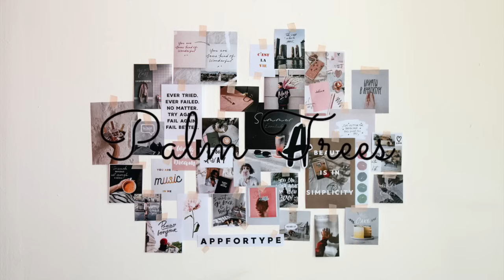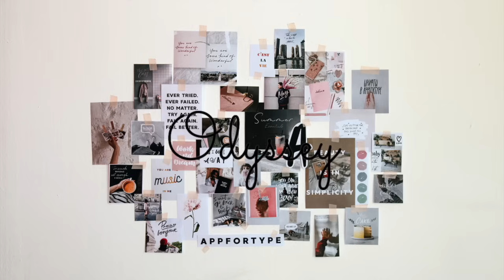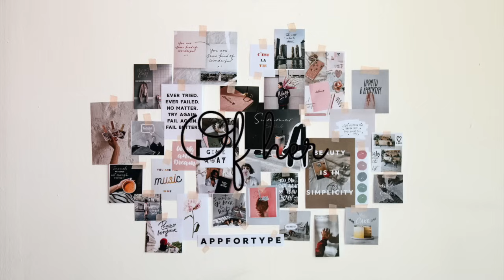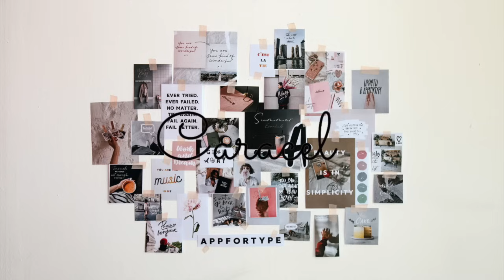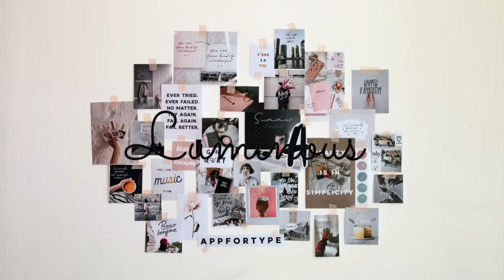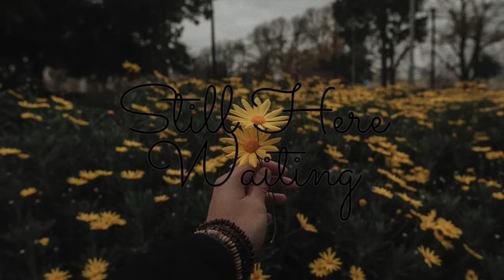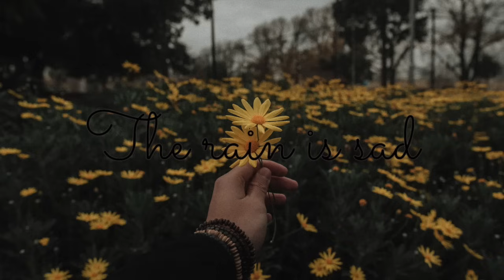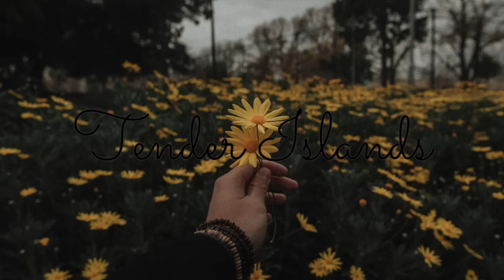10 Hours Of Chill Aesthetic Music For Creativity/Inspiration/Relaxing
For anyone looking to just chill and relax, here is a 10 hour playlist of calming, lounge style music. I've included different styles of songs include laidback lounge, dreamy, smooth, sentimental, euphoric, quirky, and happy. This is also great for while studying, cleaning, organizing, or anything else that you would like some background music playing.

All music is non copyright and found on epidemic music. Titles of songs included in the video. This is 1 hour and 15 minutes of different music looped for 10 hours. Hope you enjoy and get inspired 🥰

Songs included:
1. Palm trees - First song
2. Leaves - 1:48
3. Slipping away - 3:55
4. Summer is here - 6:48
5. Shinigami - 8:48
6. Empty road - 11:02
7. Still here waiting - 13:19
8. Odyssey - 15:46
9. Depths - 18:00
10. Float - 20:18
11. The rain is sad - 22:23
12.  We need to calm down  - 24:06
13. Of her - 27:40
14. Tender Islands - 32:17
15. City breath control - 35:54
16. Hotel traveller - 39:51
17. Caracel - 43:48
18. Deep in the woods - 47:36
19. You Call - 55:30
20. Luminous - 59:17
21. Swerve - 1:02:48
22. Melting sun - 1:06:00
23. Evening - 1:10:40
24. Repeat all songs